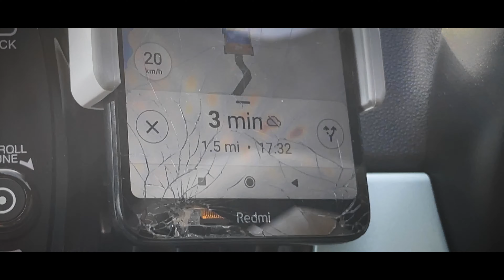Solo Male Vanlife Scotland - Stuck On The Isle Of Mull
A profound thank you to Art-list and the Artists:

Lux-Inspira - Pave The Way
Jungle Games by We Can!
Yotam Haimovitch - Golden Sunrise
Ben Winwood - Sabul
Out Of Flux - Can You Make It
Tony Peterson - Easy Morning
David Jack Marshall - Grizzly Bear
Hans Johson - Ashe

PLEASE FEEL FREE TO CLICK ON THE:

🔔Bell to get more of it
🌟If you enjoyed feel free to spread the good vibes by sharing

Vanlife, Adventure, Drone.